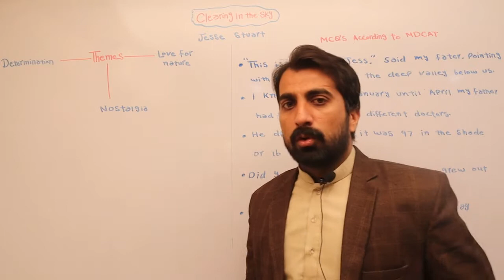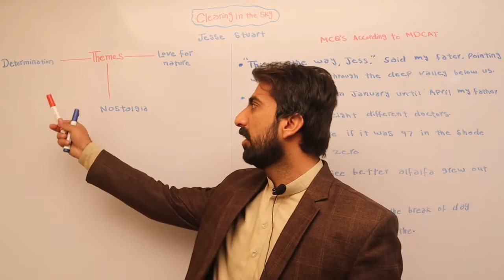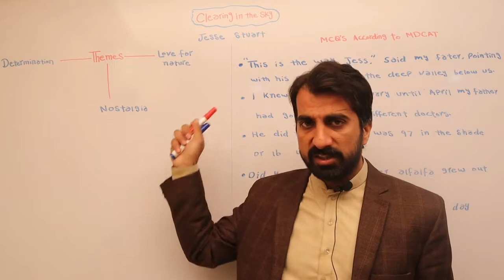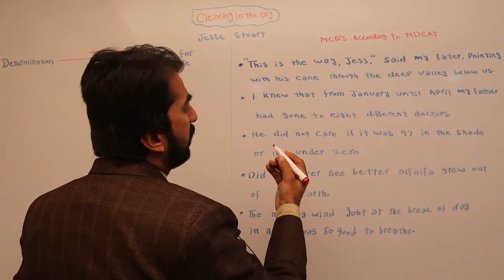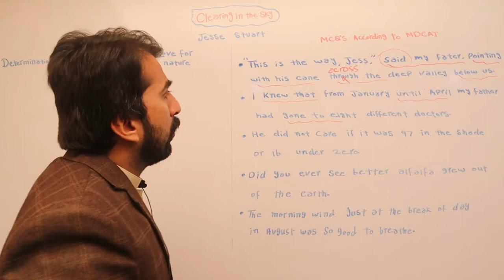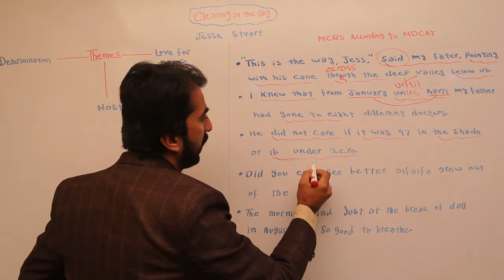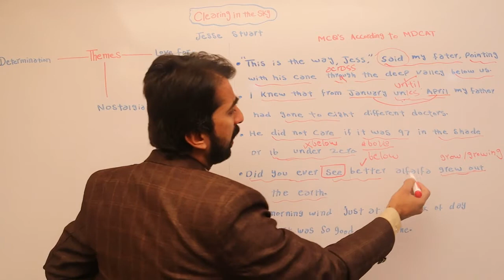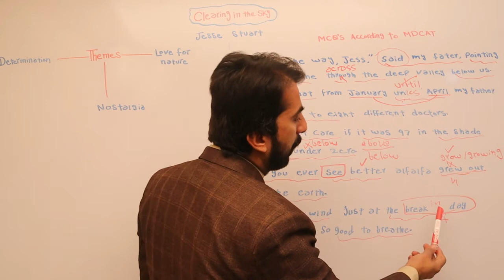Clearing In The Sky. CH # 2. PART-I. BY MR HASSAN ALI